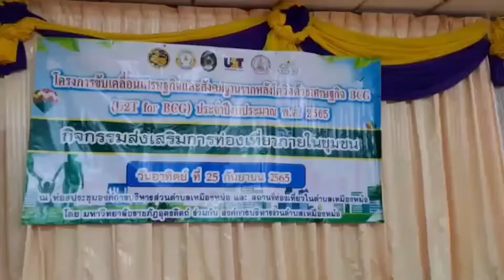อบต.เหมืองหม้อ จัดอบรมคัดแยกขยะ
25 กันยายน 2565 เวลา 06.00 น. ที่ห้องประชุม อบต.เหมืองหม้อ ต.เหมืองหม้อ อ.เมือง จ.แพร่ นายสมศักดิ์ สุขประเสริฐ นายอำเภอเมืองแพร่ มอบหมายให้ นายประพจน์ สุขพัทธ์ ท้องถิ่นอำเภอเมืองแพร่ เป็นประธานเปิดโครงการอบรมให้ความรู้การคัดแยกขยะ